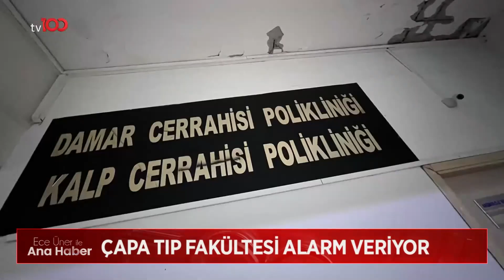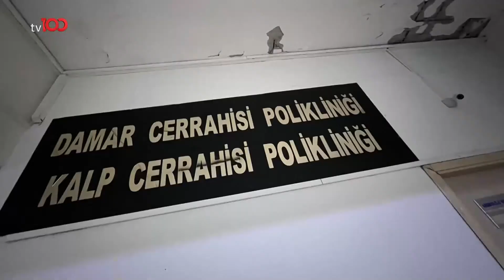Çapa Tıp Fakültesi Alarm Veriyor! | Ece Üner İle Tv100 Ana Haber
Çapa Hastanesi İçin Kırmızı Alarm! 56 Binadan 50'si Çürük!

Frekans: 11916
Sembol: 30000
Polarizasyon: V (Dikey)
Frekans: 12729
Sembol: 30000
Polarizasyon: V (Dikey)